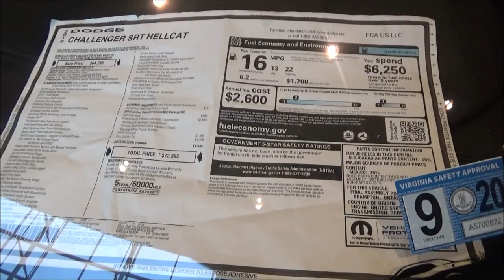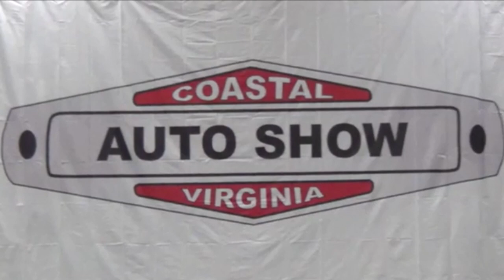2019 Dodge Challenger SRT Hellcat Dreamgoatinc Classic and Muscle Car Video